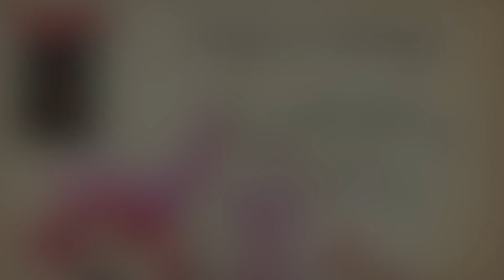Ep:4 UPDATE, Getting back on TRACK | Weight Loss Journey Series | Laura Felicia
Thank you guys for taking the time to watch my videos! Your support means a lot to me, it really does.

Editing Software I Used:
iMove